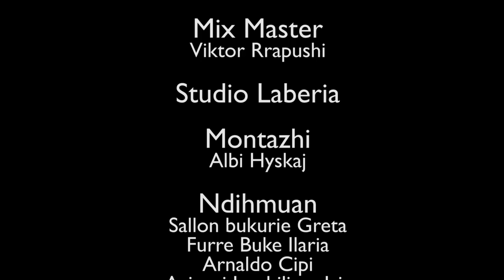Perputhet Kandidati - Parodistet e Rinj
Prod. & Master: Viktor Rapushi
Montazhi:Albi Hyskaj
Libreti: Ergys Alushi
Studio Labëria

Ndihmuan
Sallon Greta
Furre Buke Ilaria
Arnaldo Cipi
Agjensi Imobiliare Iris
Ciljeta Kormuzi